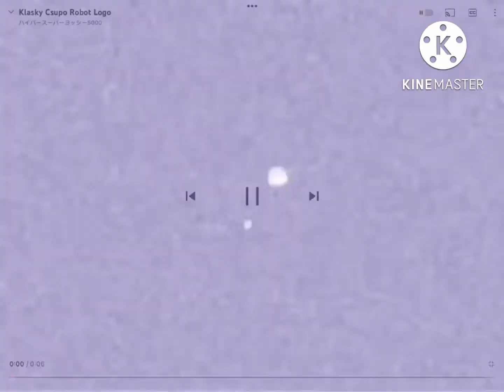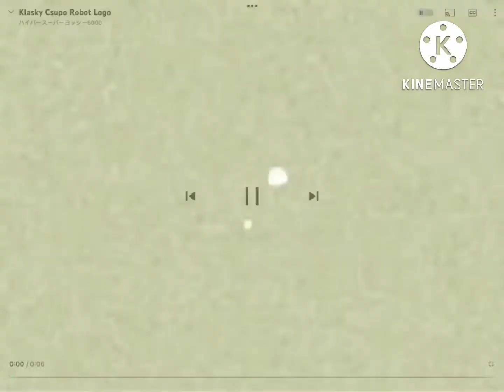Ooo, Mario’s tunnel of a doom, very scary csupo g major collection 0-10